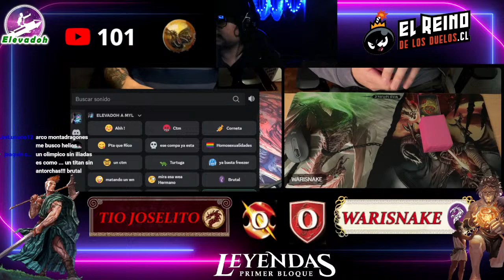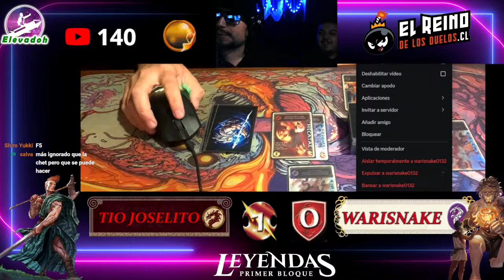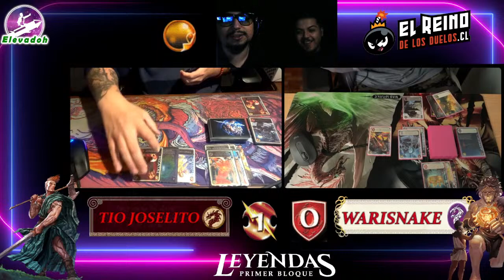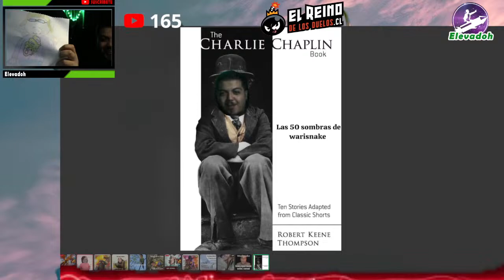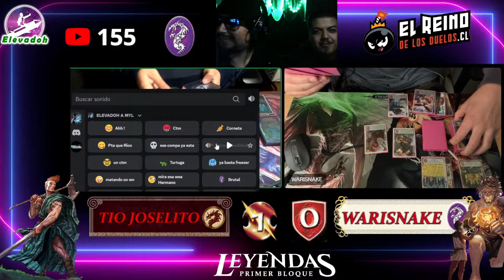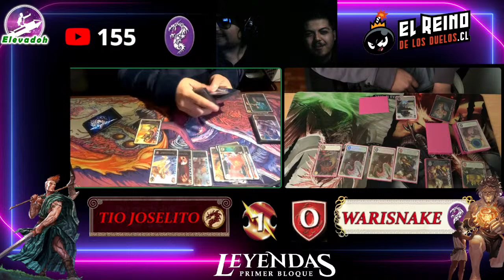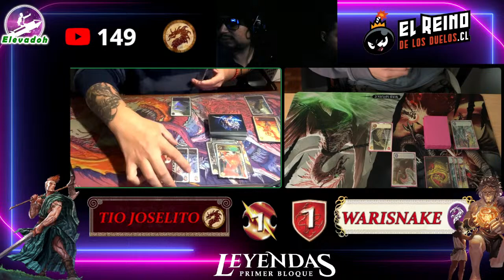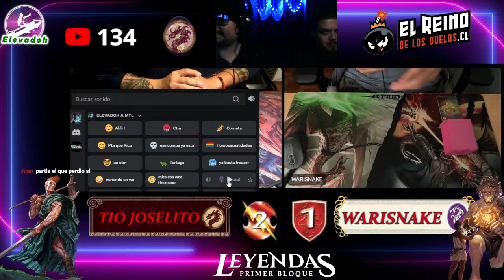MyL / DRAGÓN DE PADEL v/s OLÍMPICO - Primer Bloque Extendido.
SEGUIMOS CON EL PADELEO !

SE NOS VIENE OTRA NOCHE DE PADEL FINO PARA TODOS LOS CSWOO !!! LAS RAZAS MÁS CORNETERAS EN ACCIÓN.

Visita la tienda de nuestro auspiciador oficial y encuentra mejor contenido de Mitos y Leyendas, Pokemón, One Pice y accesorios al mejor precio !!